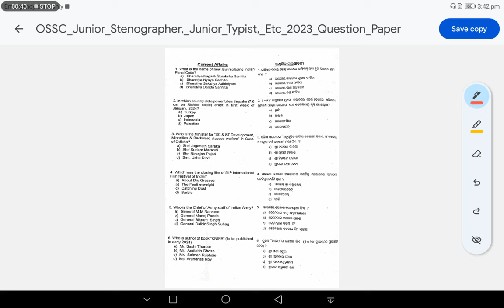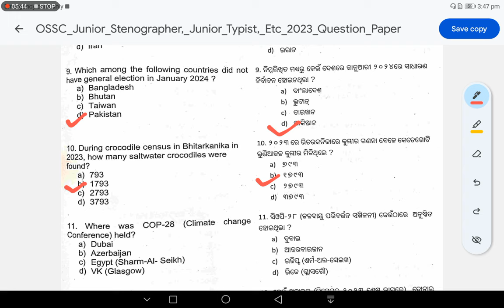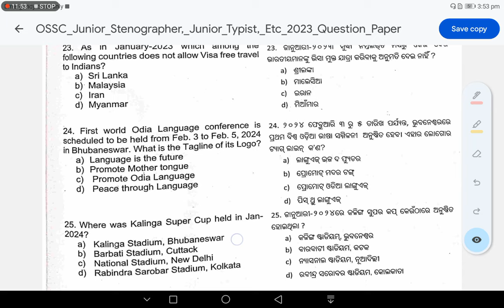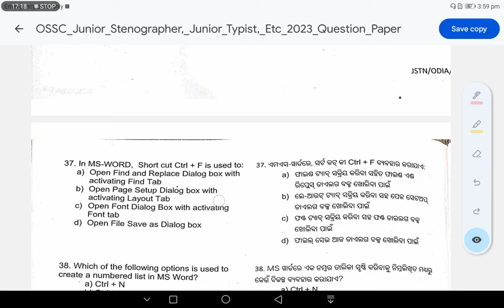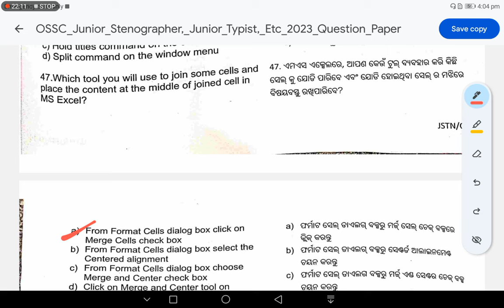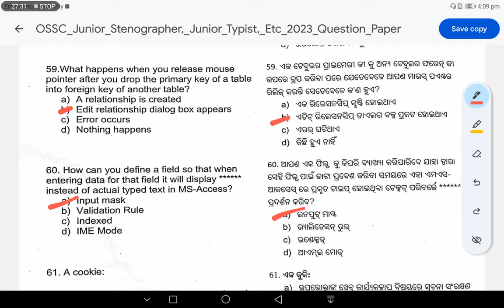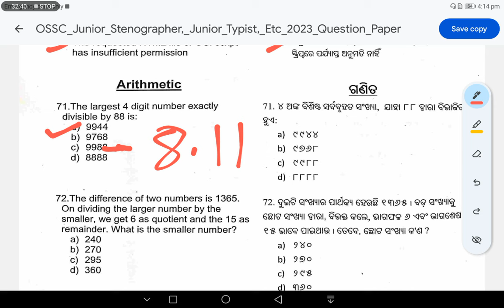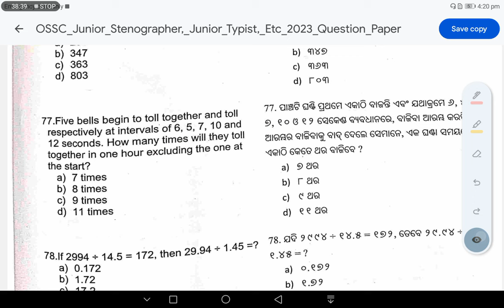OSSC junior stenographer answer key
Junior Stenographer, typist Answer key